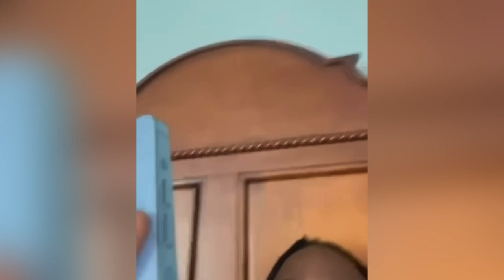Naira Marley Try to Clean Himself off,About Mohbad De@th After Released His Conversation with Mohbad